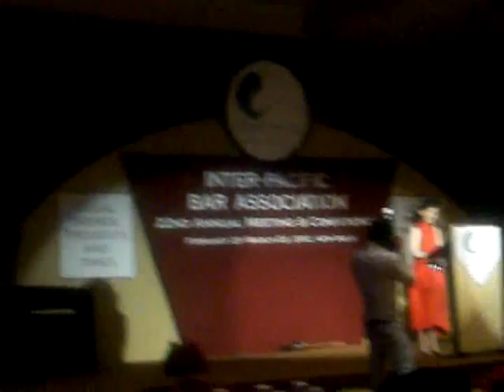Sagar Media brief_Inter Pacific Bar Association_22nd AGM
Sagar Media brief_3530_I P B A 2012
Feb29-March03,2012
Hotel Taj Palace
new delhi